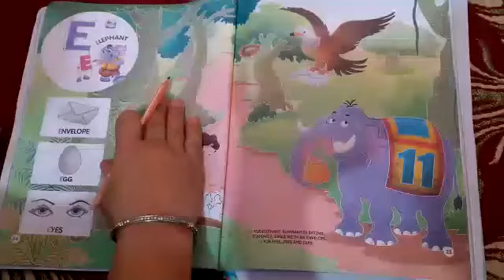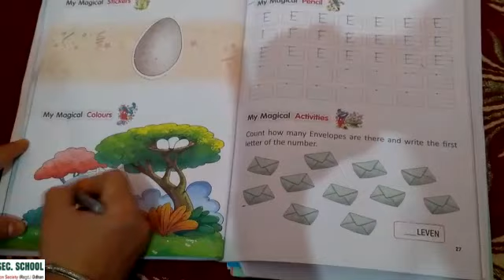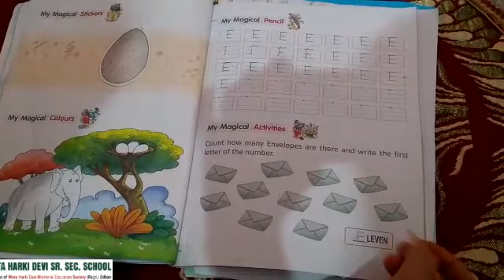Class-Nur. | English | Topic-Intro of letter E | Mhdodhan